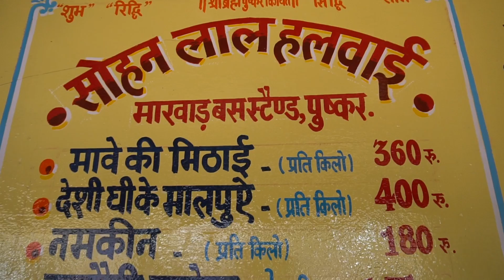सोहन जी की फेमस कचोरी | Breakfast on Bus Station Pushkar | Indian Street Food in Pushkar